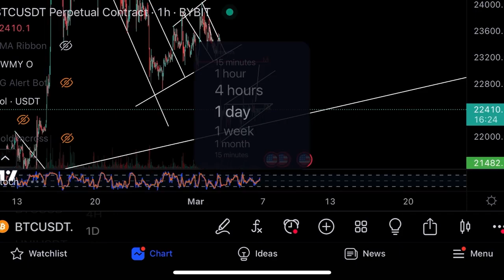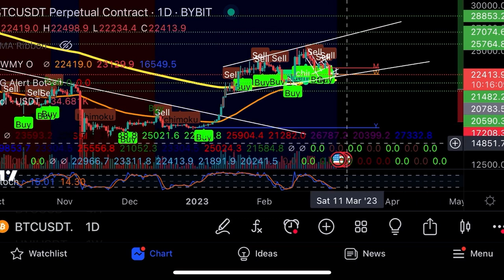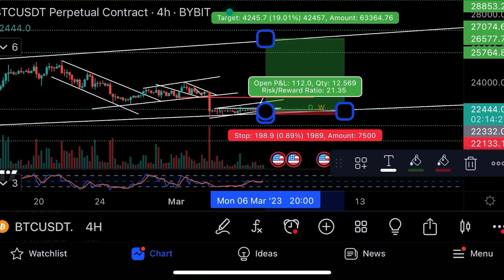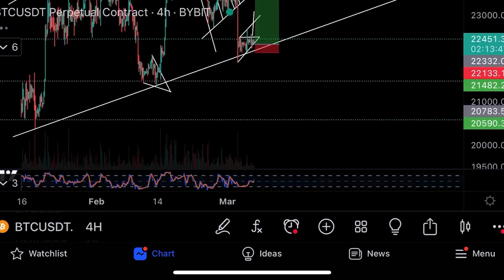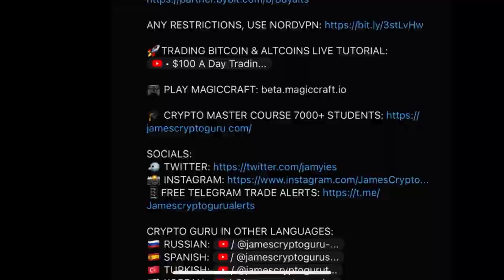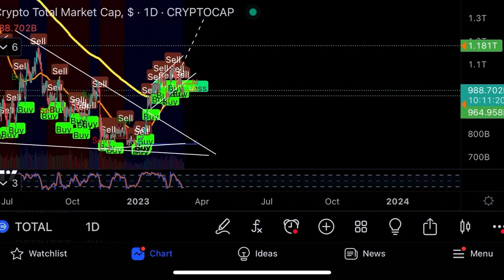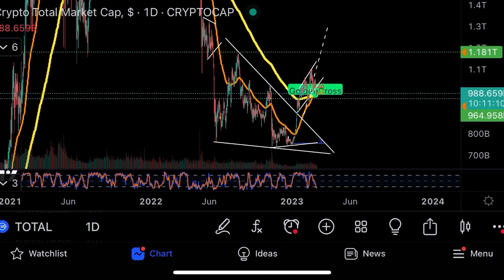Чего ожидать на биткоине?Технический анализ